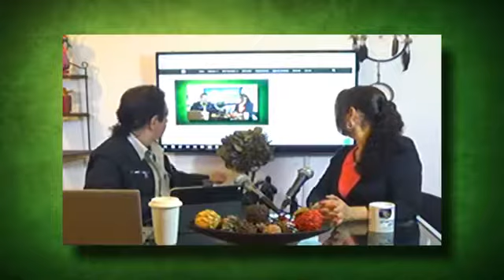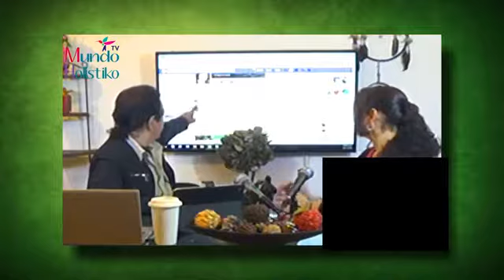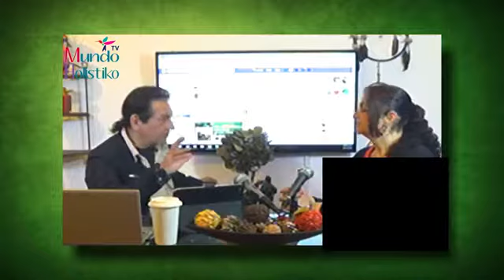1 Concencia Planetaria con Gerardo Said y Laura Rincón 26/11/1